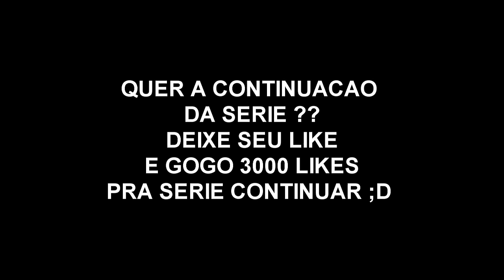SERIE NOVA, CONTINUAR OU NAO ? Sky Den MINECRAFT - AVENTURAS NAS ALTURAS #1